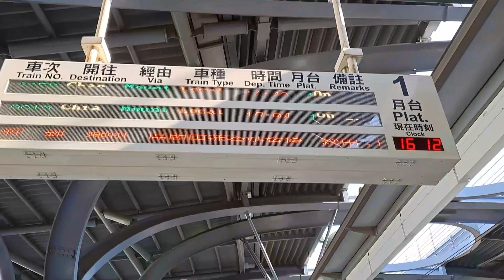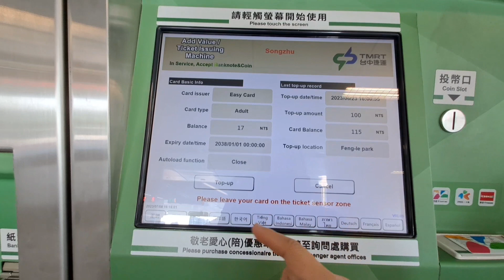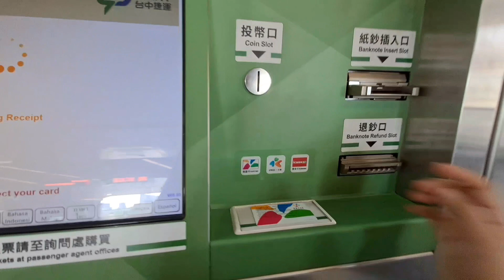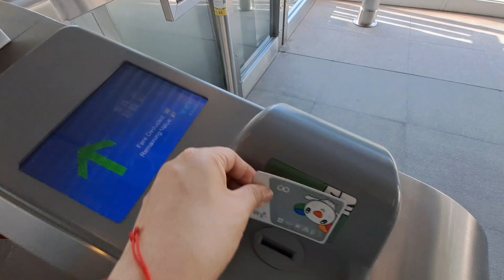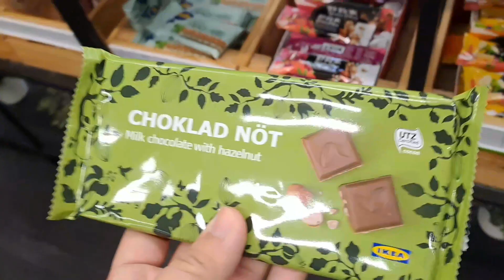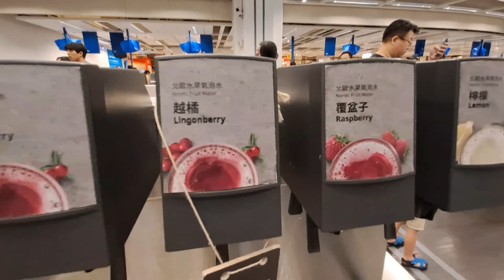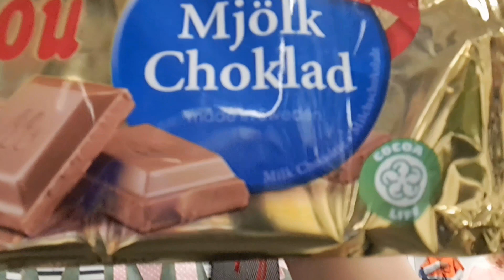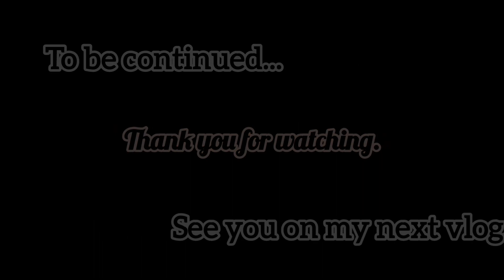Going to IKEA | Window Shopping & Food Trip | Travel Vlog | Buhay OFW | Jovy's Vlog |Pinay sa Taiwan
A typical Saturday day off of Filipina factory worker here in Taiwan. Window shopping and food trip at IKEA. Let's go. Tara pasyal tayo! 😁👍🏻